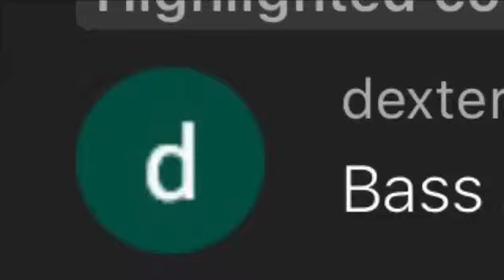The donkey song bass boosted